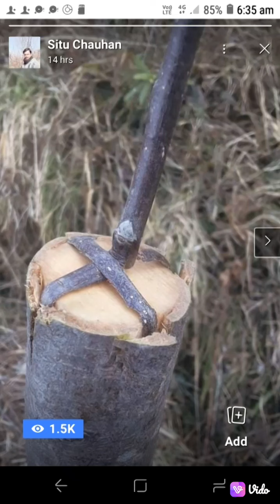High Density apple farming